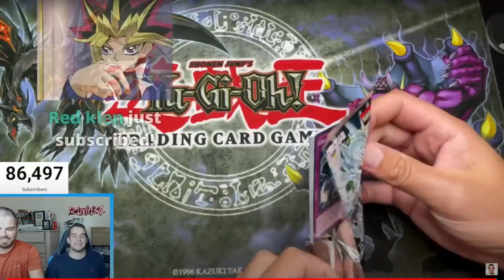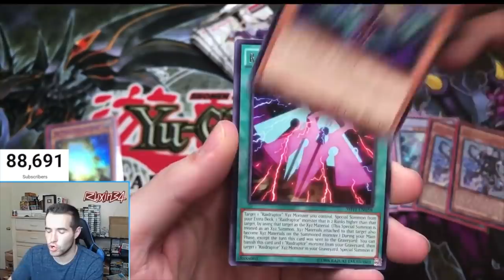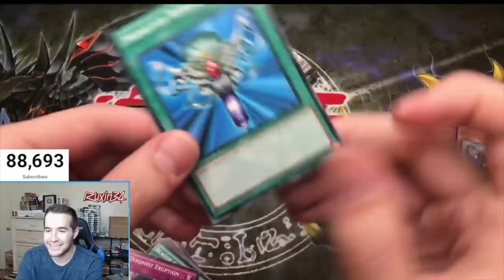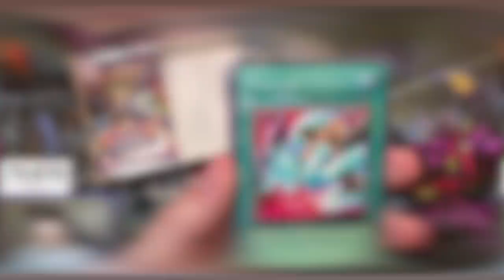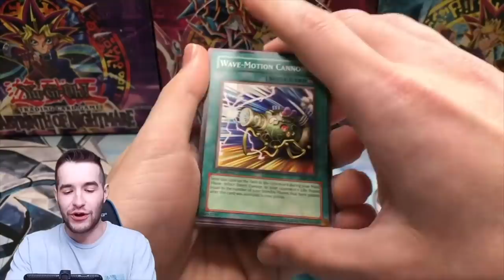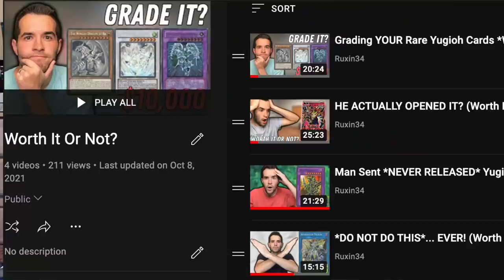I Did This For 8 Months Straight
➤TCGPlayer Link!